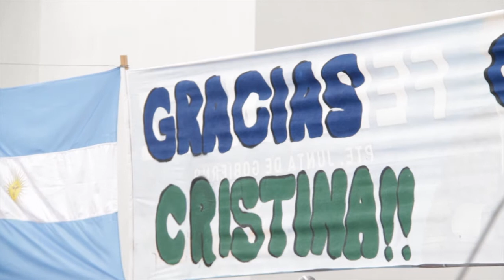Viviendas Don Cristóbal Segundo, Entre Ríos